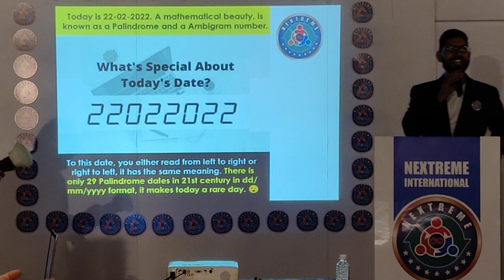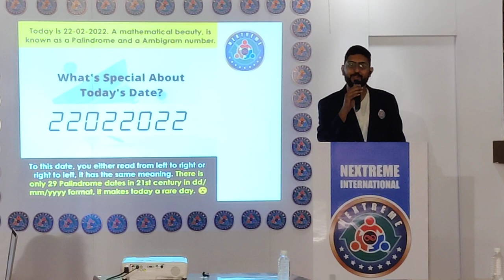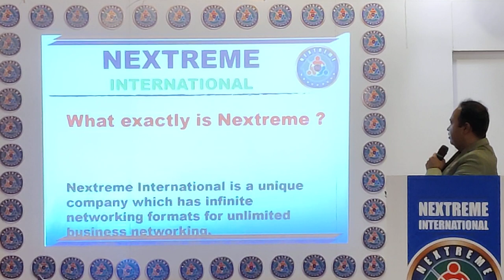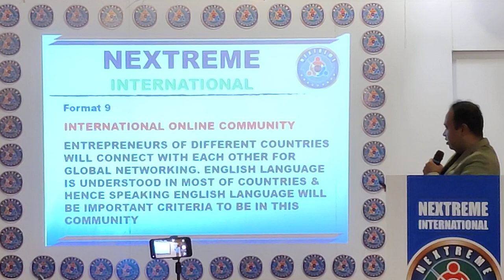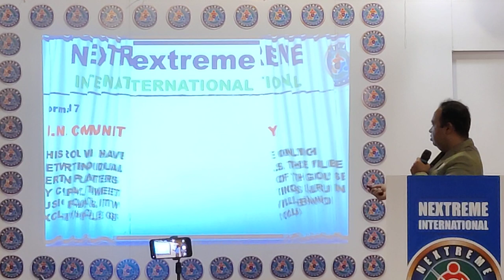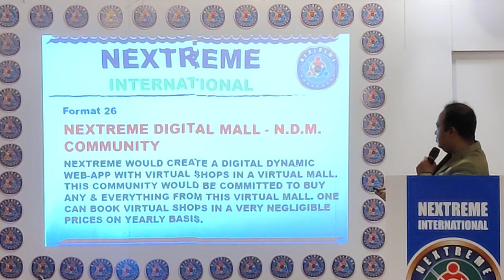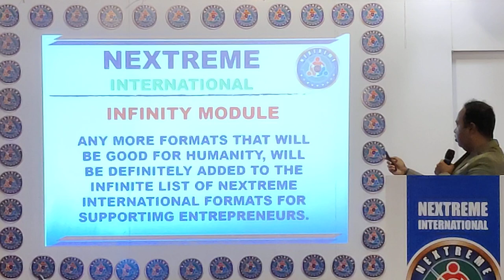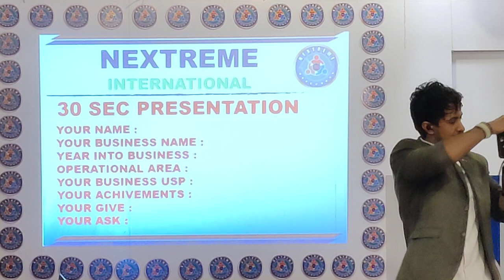Launch of Nextreme International (22-02-2022)